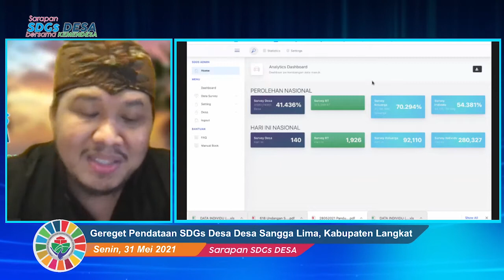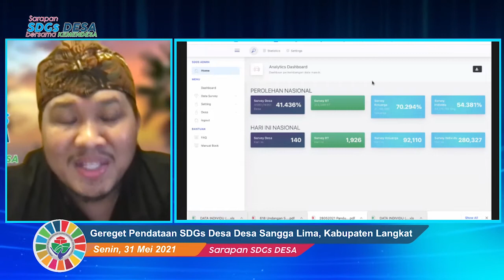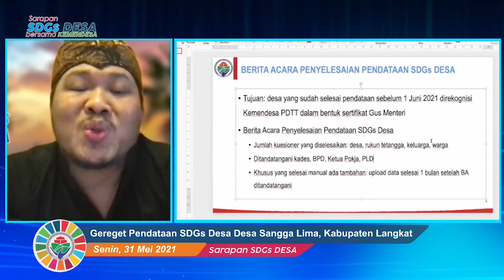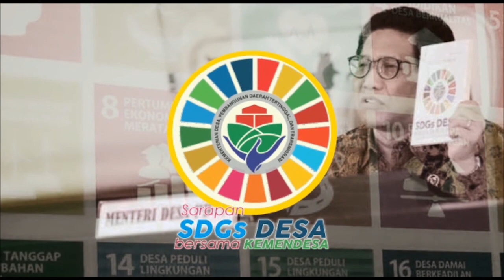Gereget Pendataan SDGs Desa Desa Sangga Lima, Kabupaten Langkat, Propinsi Sumatera Utara | eps 104